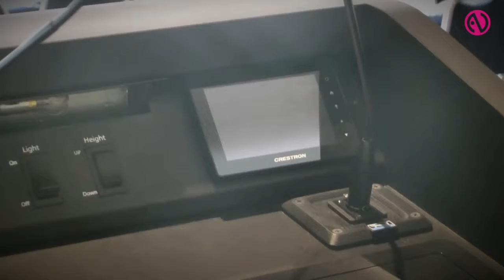AV overhaul at Israel's parliament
InAVate.TV takes a tour of The Knesset where an auditorium and a reception lounge have been kitted out with fixed installations that remove the need for rented AV systems.